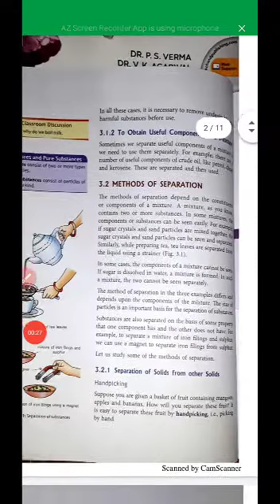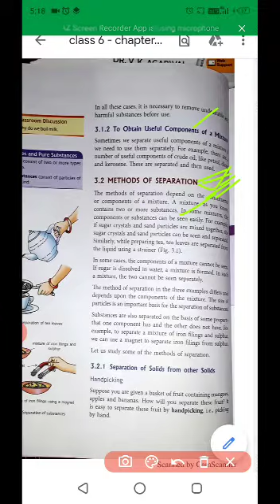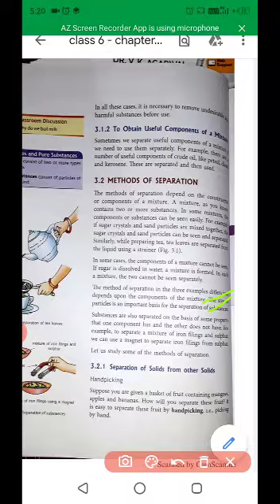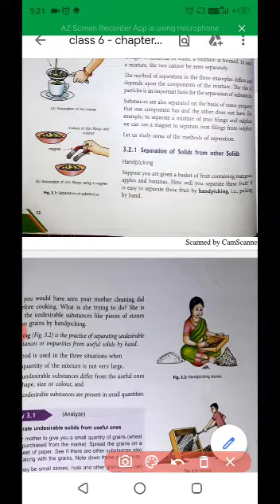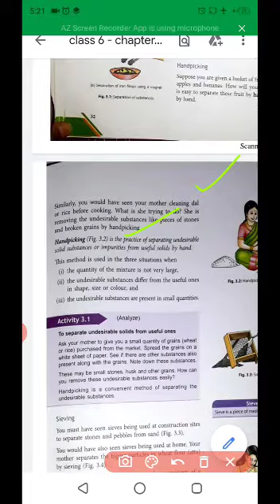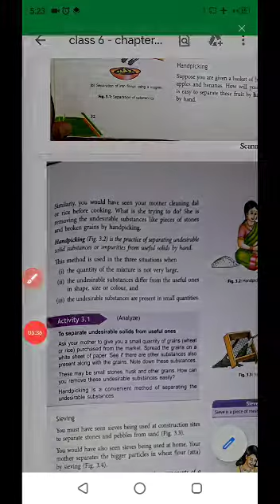CLASS VI CHEMISTRY PART 2